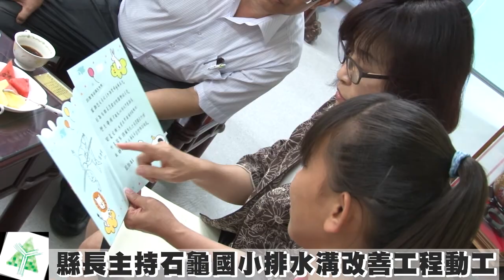蘇縣長主持石龜國小排水溝改善工程動工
鋒面滯留，雷雨來襲，雲林縣昨（3）日時雨量即超過100㎜，縣府除密切監控水情外，也準備2百多部移動式抽水機，預佈易淹水地區，並請民眾多加留意。

縣長蘇治芬4日下午特地前往斗南鎮石龜社區，與縣議員簡慈坊、鎮長張勝雄共同主持「石龜國小旁排水溝改善工程」動工祈福儀式，同時視察石溪、靖興等社區內的排水狀況，蘇縣長呼籲鄉親，共同來維護排水溝的清潔暢通，降低淹水災情損害。

蘇縣長表示，縣府每年編列經費，補助各公所執行雨水下水道及各區域排水瓶頸段之清淤工作，共同來改善積、淹水情況。

斗南鎮長張勝雄表示，石龜國小旁排水溝因溝牆高度不足，遇雨即積水，改善工程將進行溝牆加高、水溝清疏、箱涵及U型明溝，當可有效紓解因溝牆高度不足而積水的情形，避免鄰近發生淹水情況，確保學童就學安全。